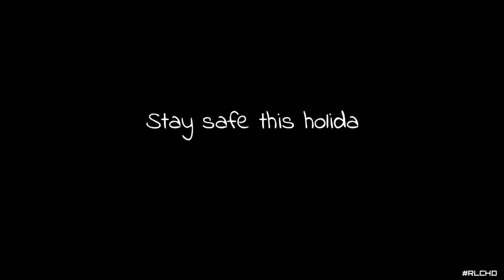IRON STUDIOS Series for Avengers Infinity War Line-up (paasa) ✌️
Please don't be mad if you expected me to unbox them all. ✌️

*IRON STUDIOS AVENGERS INFINITY WAR LINE-UP:

  WAKANDA BATTLE DIORAMA SET:
   Black Panther
   Black Widow
   Winter Soldier
   Thor
   Falcon
   Hulk
   HulkBuster 2.0
   Captain America
   War Machine MK4
   Okoye
   Cull Obsidian

  TITAN BATTLE DIORAMA SET:
   Ironman MK50
   Iron Spider
   Doctor Strange
   Drax
   Star Lord
   Gamora
   Thanos